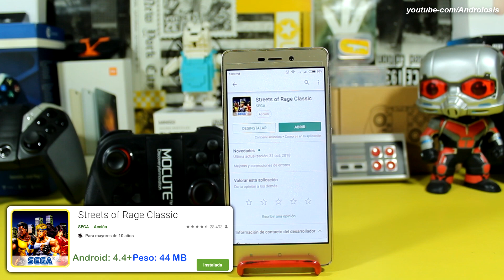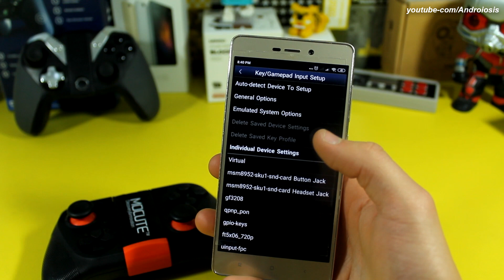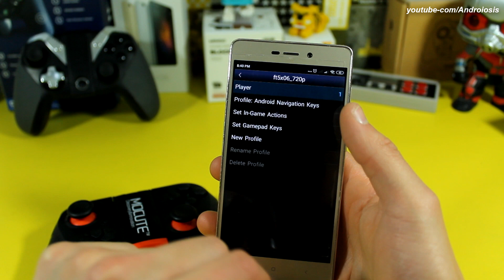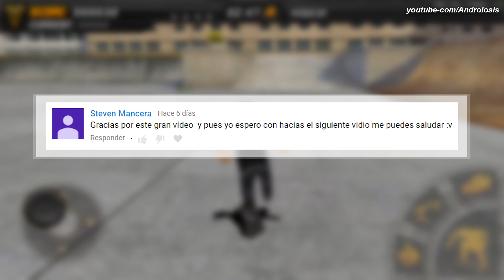5 EXCELENTES JUEGOS PARA GAMEPAD ANDROID GRATIS!! #21 | Androiosis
Hoy chicos vamos a ver un nuevo top de algunos juegos para gamepad que están bastante buenos, no son pesados y se pueden jugar sin Internet, y claro como siempre espero que te gusten estos juegos :D

DESCARGA LOS JUEGOS AQUÍ:
-Snes9x EX:

Otros Vídeos Interesantes:

Como Tener Un Fondo Digital Animado De Goku Ultra Instinto (Migatte No Gokui) En tu PC O Smartphone

TOP 5 Mejores JUEGOS GRATIS Y Recomendados Para Android - Enero 2019